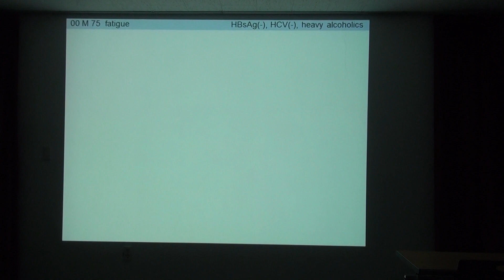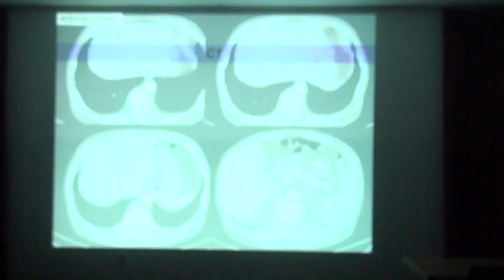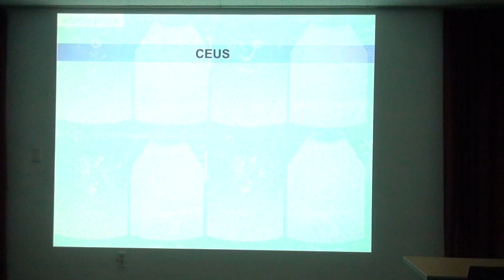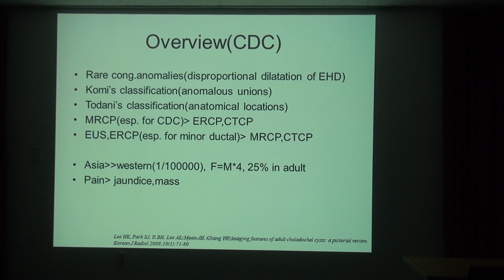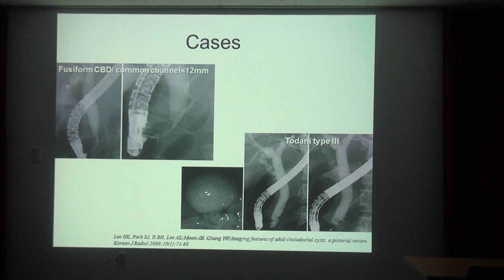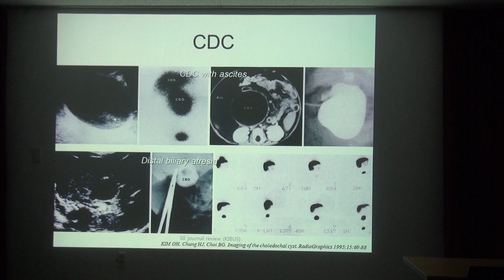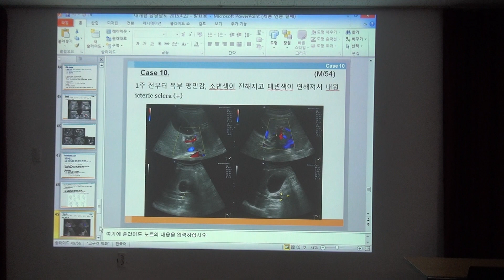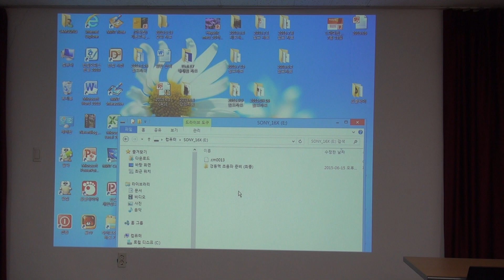2015년9월16일 김일봉 초음파 교실 (김대현원장 증례, 강태경원장 강의)